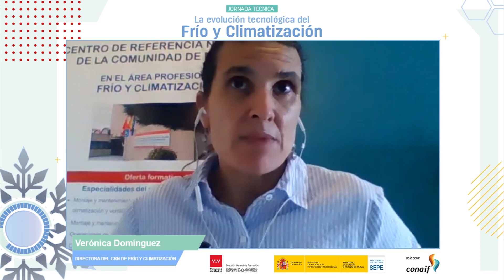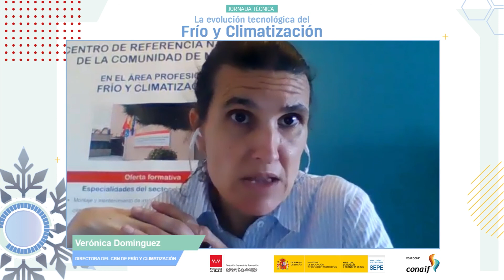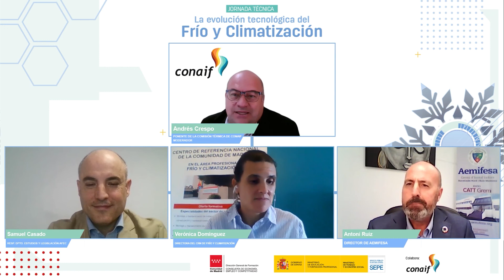“Necesidades formativas de los instaladores y perspectivas del sector de climatización y frío”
Intervienen: Samuel Casado (AFEC), Verónica Domínguez (Directora del CRN) y Antoni Ruiz (Director de AEMIFESA).
Mesa redonda en el marco de la Jornada Técnica: "La evolución tecnológica del Frío y la Climatización"